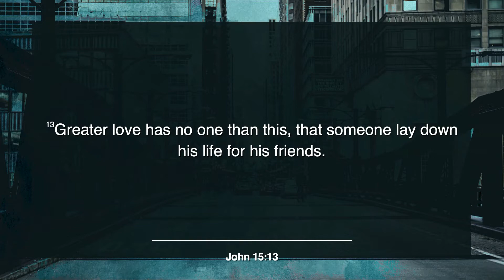What’s most important in life and death situations?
Check out Pastor Matt’s full sermon on the fifth part of our ReturnToGod series, “𝗢𝗽𝗽𝗼𝘀𝗶𝘁𝗶𝗼𝗻 & 𝗣𝗿𝗼𝘁𝗲𝗰𝘁𝗶𝗼𝗻”

Join us every Sunday, 10 a.m. CT at TrinityChurchChicago! Let’s enjoy and share the grace of Jesus!